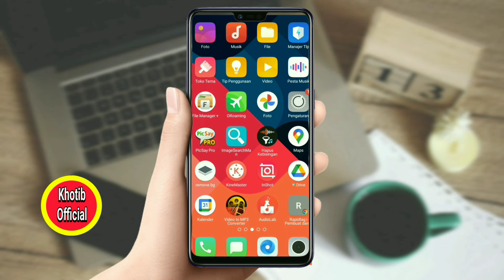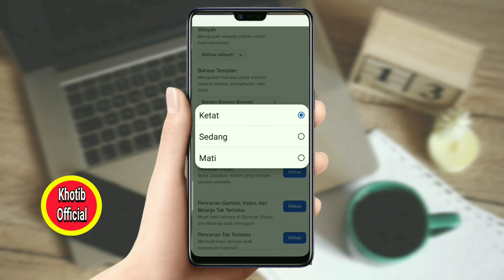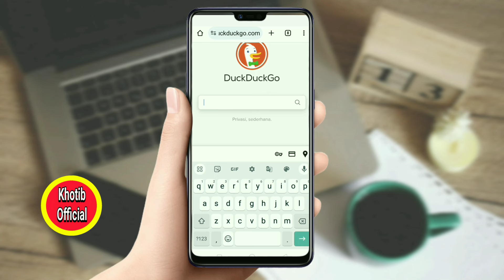Cara Menonton Video Viral Di DuckDuckGo Android Terbaru Tanpa Ribet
bagi anda yang hobby dengan video viral bisa mencari dan menonton di duckduckgo.Caranya cukup mudah, kalian kunjungi duckduckgo di browser atau chrome android, kemudian di pencarian ketik saja video viral yang di cari.Kemudian pilih video dan tinggal di tonton saja.Selamat bekerja dan sukses selalu buat kalian semua.